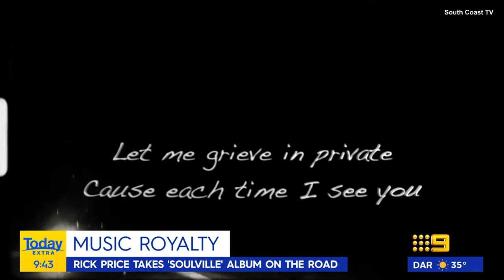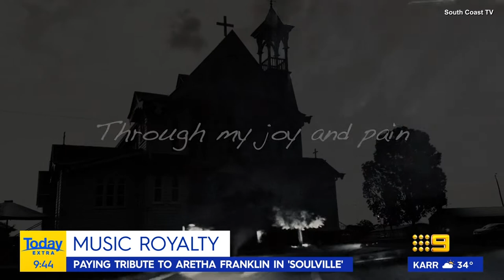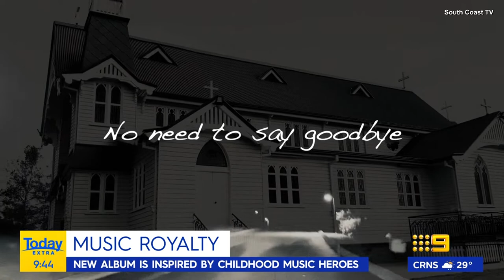Rick Price | Interview & New Album - (02.05.2022)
Recorded off 9 Melbourne (via VLC) on the 2nd May 2022.